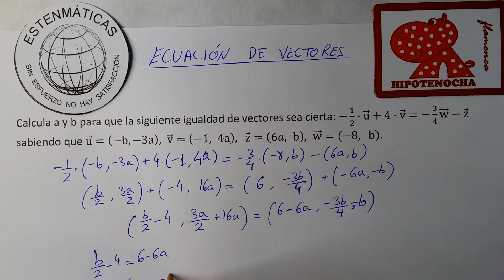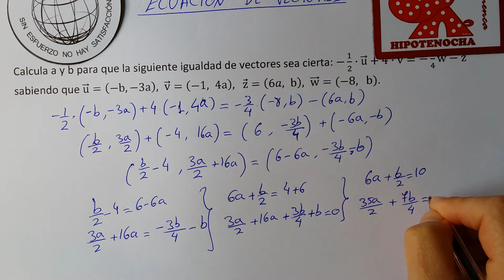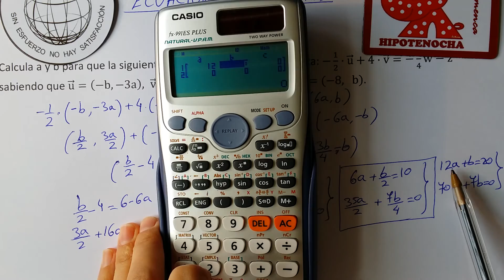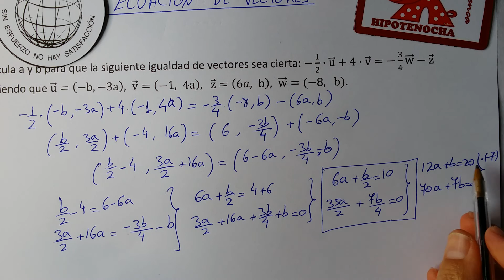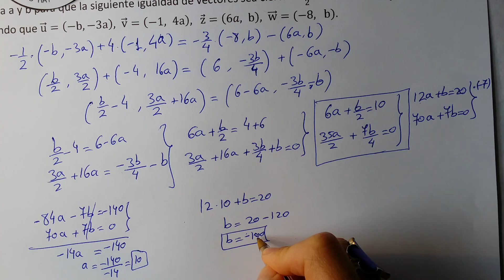Estenmáticas. 4º ESO académicas. Ejercicio 37. Ecuación de vectores.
Aquí se resuelve una ecuación de vectores en dos incógnitas.